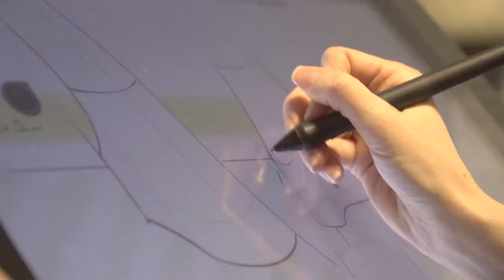Artrageous With Nate | Creative Ideas For Kids | TV Shows For Kids | DIY TV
Join Nate on an Artistic Quest as he travels the globe showcasing creative geniuses from our past and today, the places that inspired them, and the places that flourish today as hot-spots of ingenuity.

ABOUT DIY TV:
What if TV was designed to make you think? 🤔

Introducing DIY TV, a one-of-a-kind OTT platform that’s designed to inspire action!

With curated shows that’s 100% ad-free and fun, there’s endless entertainment that’ll keep your kid delighted for hours! Gift your kids an opportunity to be a part of an awesome kids community that learns and thrives together.

We're not done yet - a subscription also gets you full access to the entire DIY platform!

✅  3600+ Creative Projects
✅  160+ Skills to Master
✅  Full Access to All Courses + Live Workshops
✅  Peer-to-Peer Learning & Teaching
✅  Available on Web, iOS and Android